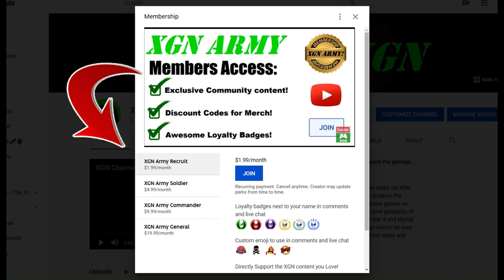NEW MK1 Free SKIN! How to unlock Scorpion Sudden Outburst skin!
Mortal Kombat 1 new gift from Netherrealm Studios today, the Scorpion Sudden Outburst skin! If you log on to MK1 today, you can get this new Scorpion Sudden Outburst skin for free! I will show you where to find this skin in the inventory.